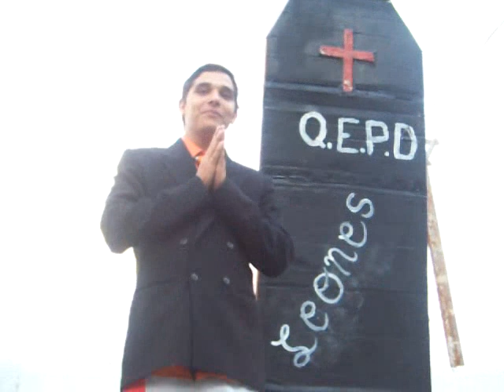la muerte de los leones del caracas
despedida a los leones de caracas.